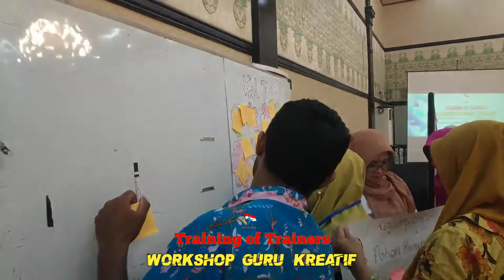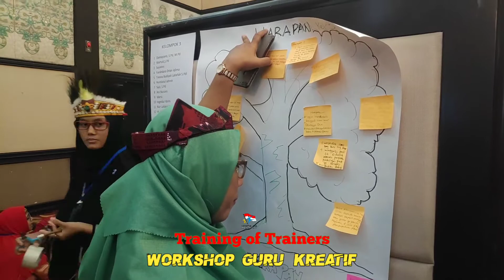Penggalian Harapan Peserta TOT WGK